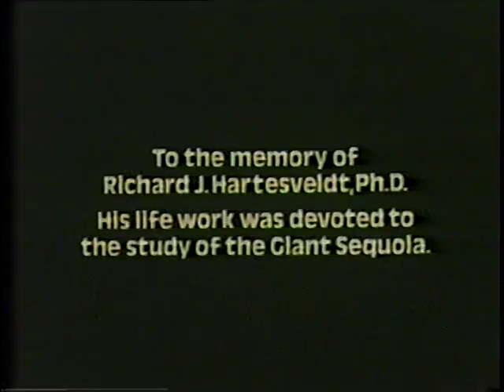Giant Sequoia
AVA03599VNB1, 1979

The story of the giant trees which cover nearly 850,000 acres of the Sequoia National Park in California.